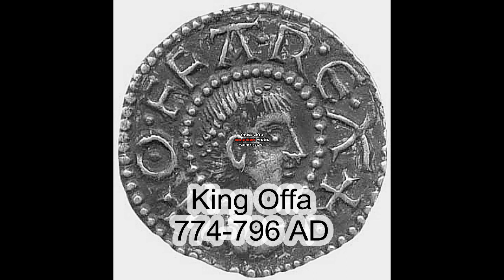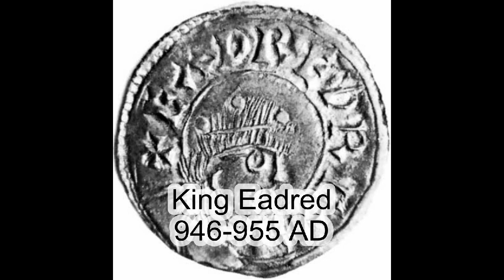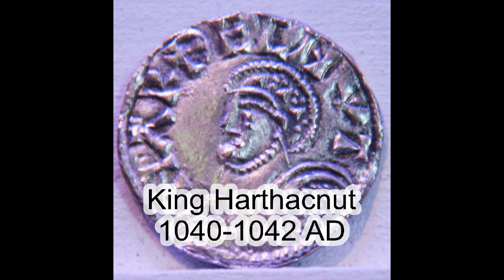Kings of England (Part One) 774-1066 AD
England was once divided up into smaller reigions. The most prominant was the kingdom of Wessex, which was fought over by the Vikings and Anglo Saxons. It wasn't until the invasion of the Normans in 1066 that England emerged as a great power, finally united and able to utilise all of its economy.